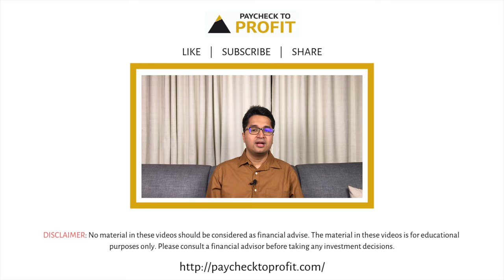What are Futures and Options? | Manissh Ahuuja | Paycheck to Profit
In this video, we will be talking the concept of Futures & Options, the difference between the two and if you should invest in them.